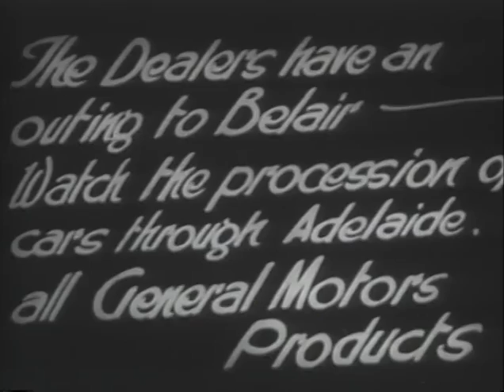Procession of GM (Holden) cars through Adelaide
A procession of cars from General Motors Holden travels along King William Street in Adelaide during the 1920s. The footage shows the street busy with trams, a horse and cart and people walking and shopping. Near the end of the film a man conducting traffic can be seen.

The State Library holds the records, including business records, films and advertising material for General Motors-Holden's and its predecessors dating back to 1854.

Use for any purpose requires written permission from GM Holden and the State Library of South Australia.